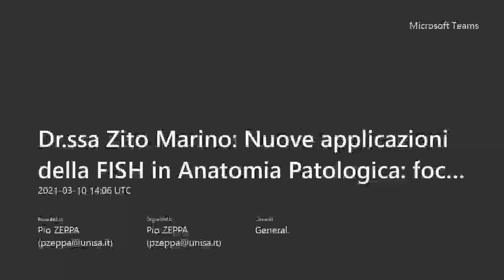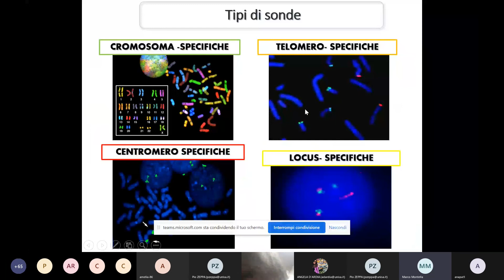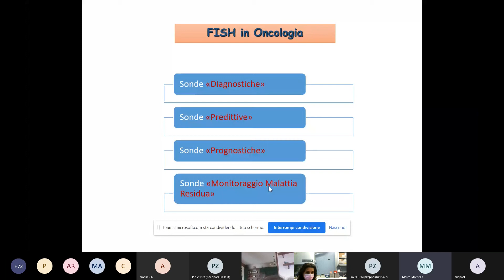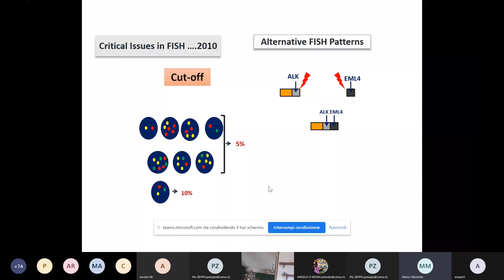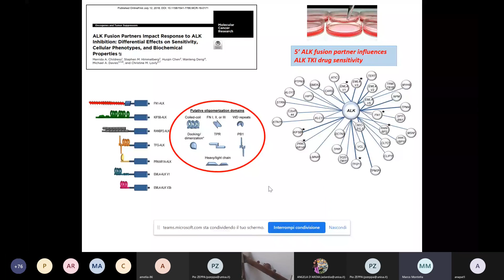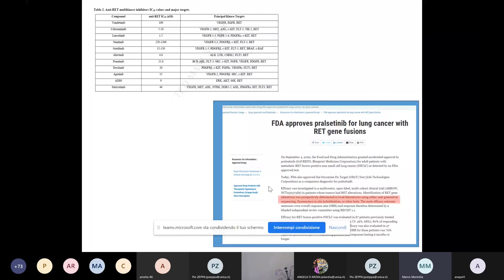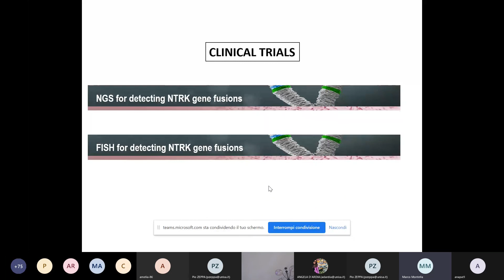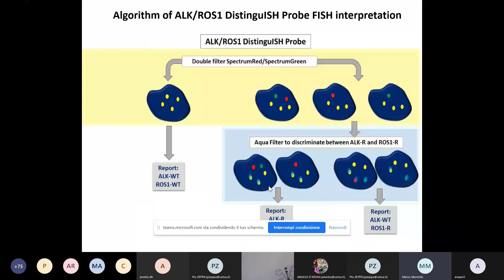Nuove applicazioni della FISH in Anatomia Patologica: focus sulla patologia neoplastica polmonare.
Speaker: Dr.ssa Federica Zito Marino (NA)
Host: Dr.ssa Rosalba Fumo (SA)